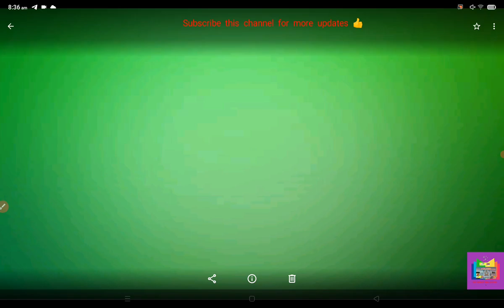Discussion about CISF ASI LDCE EXAM